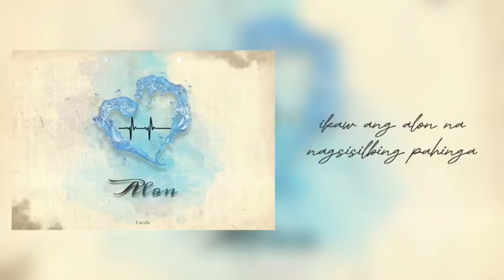[ORIGINALS] Carylle - Alon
Happy Feb!

'Alon' is a song inspired and dedicated to my fav bands (esp. COJ)

May mga pagkakataon sa buhay natin na nahihirapan, nasasaktan, at nalilito na tayo sa mga bagay bagay at sa mga sitwasyon. At sa mga pagkakataon na 'yon, you found peace sa isang tao. That person calms your heart and you feel at ease when you're with that person. A person na tutulungan ka, sasamahan ka, at aalalayan ka sa bawat hakbang na gagawin mo. That person is your 'Alon'. Kay Alon, pasasayahin ka. Kay Alon, makakalimutan mo lahat ng mga problema mo kahit saglit lang. Si Alon, itatakas ka sa katotohanan kahit panandalian lang, para lang ngumiti ka.

Dear readers and listeners, Alpas! Matatapos din ang lahat, magiging okay din ang lahat:)